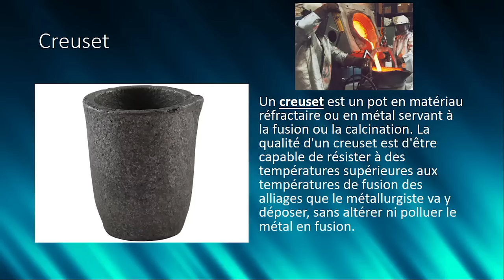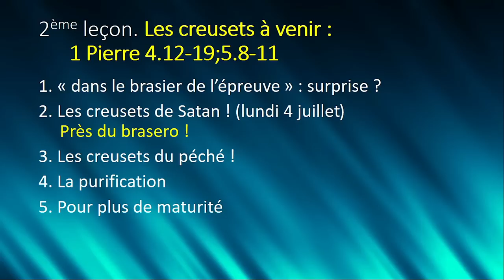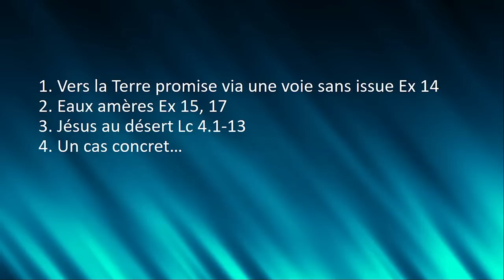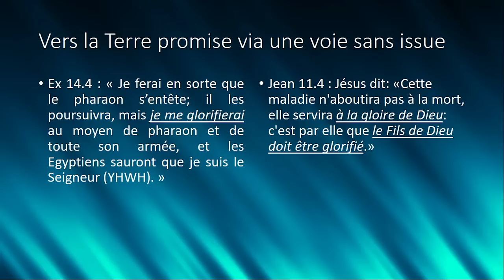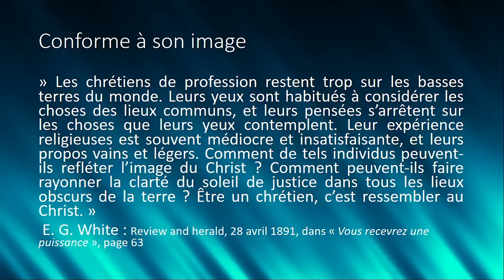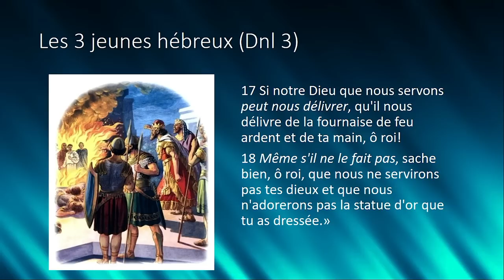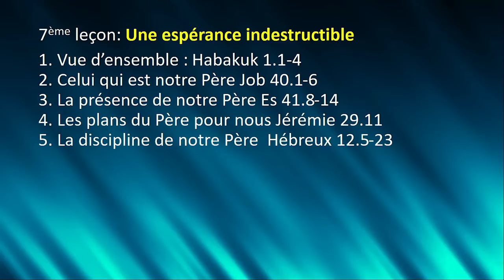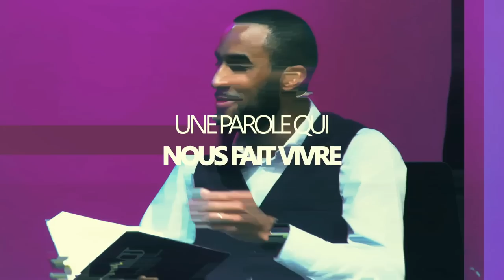Introduction à l'étude "Dans le creuset avec Christ" par Marcel Ladislas